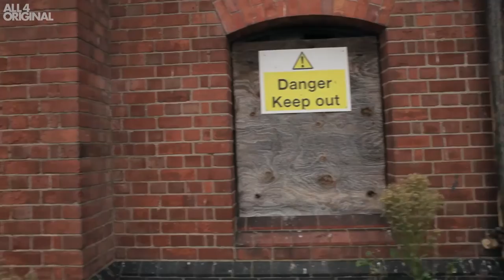DRONE Exploring Bass Maltings: Sleaford | Drones In Forbidden Zones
Drones fly over the fence into Bass Maltings, Sleaford, Lincolnshire, and explore a burnt out cathedral of beer making.

Produced by Little Dot Studios for Channel 4